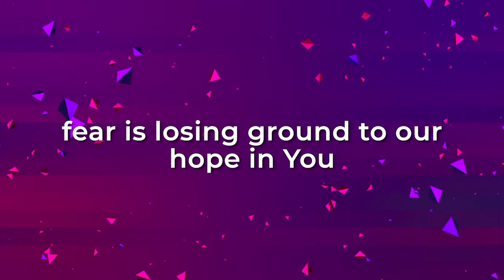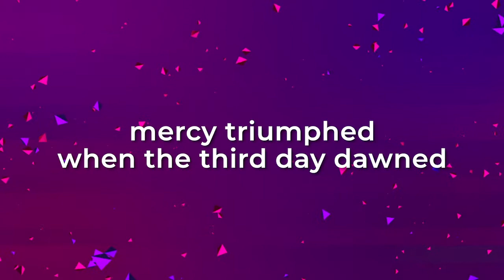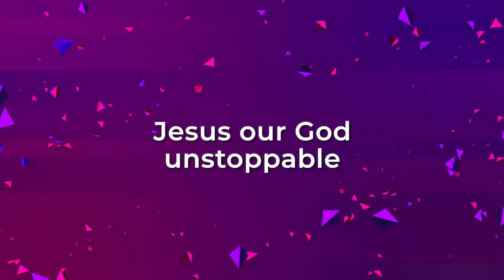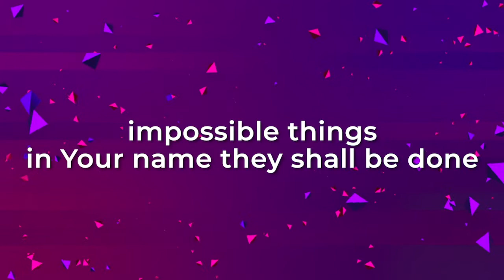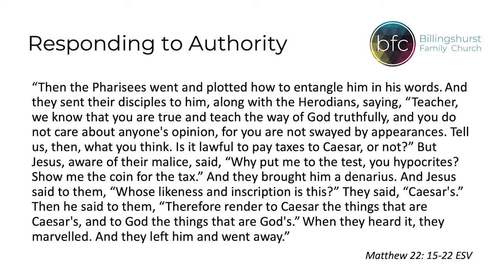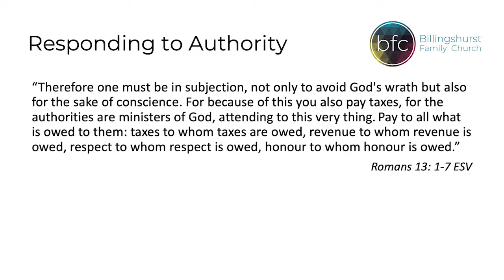BFC Online 12/07/2020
Our CCLI streaming licence number is: 363814